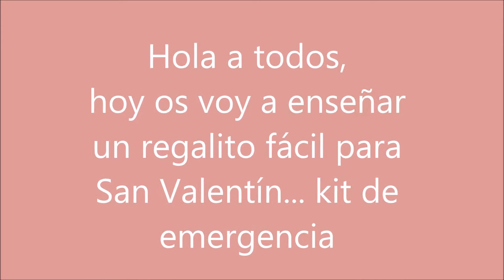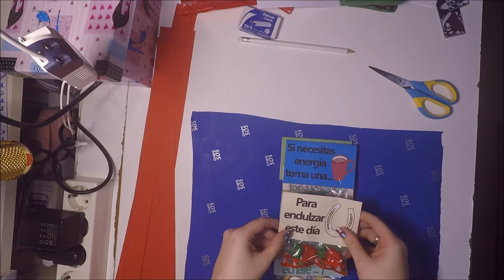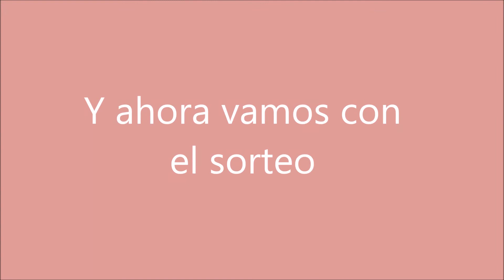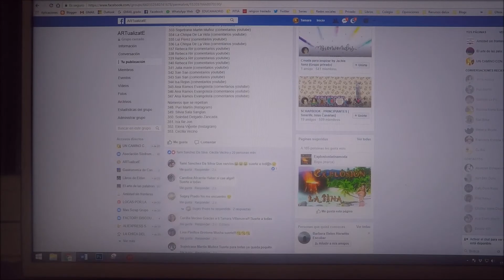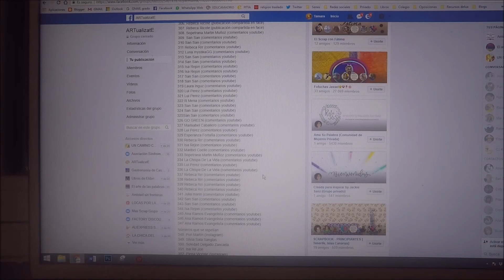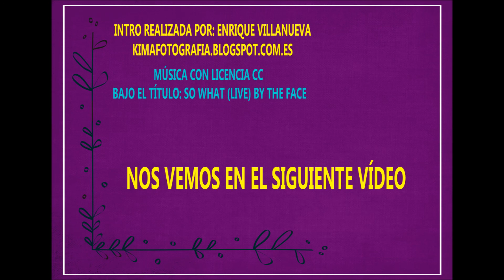IDEAS DE REGALOS Haz regalos fáciles y creativos | Regalo fácil #2 kit de emergencia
IDEAS DE REGALOS Haz regalos fáciles y creativos para tu pareja por el día de San Valentín o tu aniversario, regalo fácil para un familiar por un cumpleaños o una fecha especial y para un amigo porque son lo mejor de nuestra vida, se trata de un kit de emergencia.

Todos el contenido de este canal es realizado por la autora del mismo, no existe ninguna marca o tienda que los patrocine, así que, sería importante que valoraras mi tiempo y esfuerzo en realizarlo, dieras me gusta en la manita de debajo y me ayudaras a compartir para que el canal sea más visible.